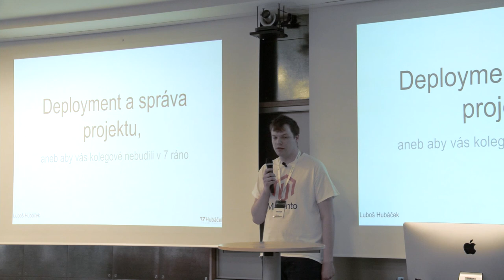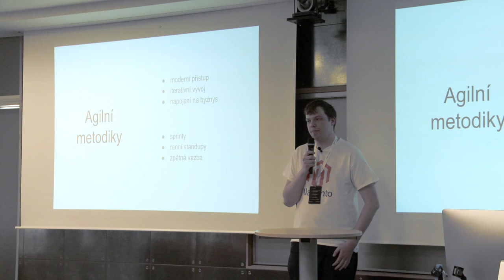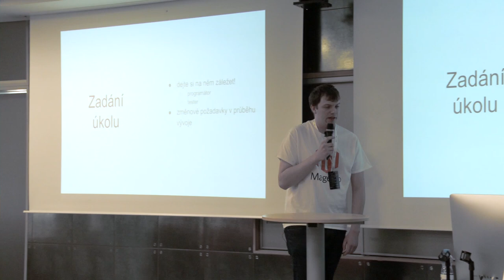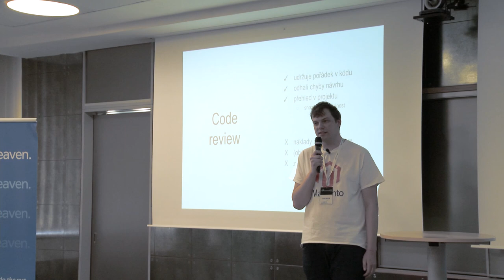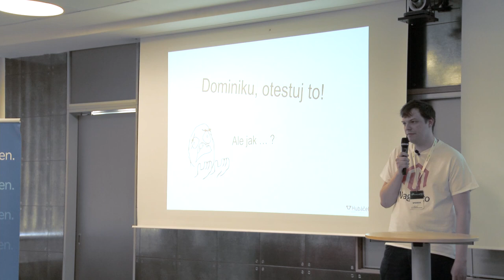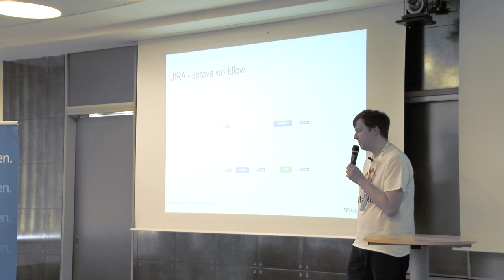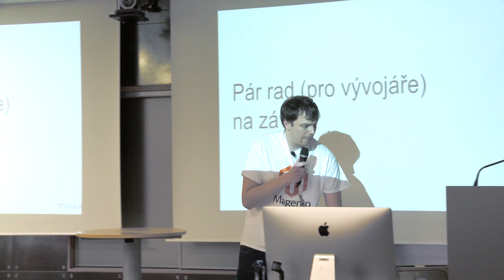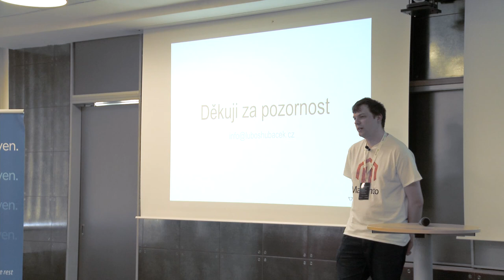Plzeňský Barcamp 2019 – Luboš Hubáček – Deployment projektu, aneb aby vás kolegové nebudili v 7 ráno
Ve své přednášce pohovořím o svých zkušenostech, které jsem nasbíral za 5 let profesionálního vývoje webových aplikací ve výrobním závodě, několika agenturách a e-shopu. Zaměřím se na fuckupy, se kterými se čas od času setká každý vývojář nebo na důležitost code-review a jeho vlivu na kvalitní spánek vývojáře :-) Nikdo přeci nechce, aby Vám naštvaní kolegové volali v 7 ráno, že něco nefunguje. Dostane se i na otázku testování aplikace.